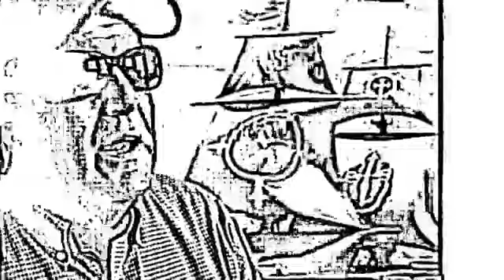Tom Nickerson "I am the Ship at Sea"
Music Video of I am the ship at sea by Tom Nickerson of Palermo Maine, my adopted Father, Permission Granted.